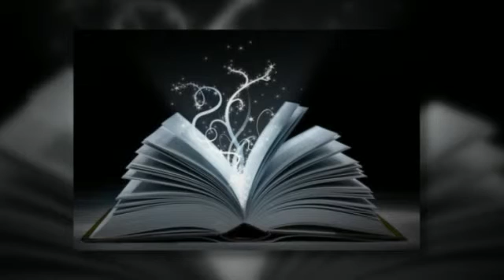TRACCE - Vincenzo Giordano